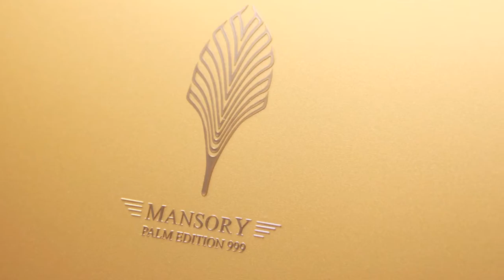2016 Mansory Rolls-Royce Wraith Palm Edition 999 Review Rendered Price Specs Release Date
AliExpress Best Products 2016 Mansory Rolls-Royce Wraith Palm Edition 999 Review Rendered Price Specs Release Date.

Based on the Rolls-Royce Wraith, Mansory showcases their Mansory Rolls-Royce Wraith Palm Edition 999 at the 2016 Geneva Motor Show. With just 9 being built, this is about as bespoke as it gets. After the official release earlier this year, we walked by the Mansory stand in Geneva to take a closer look at this golden finished Palm Edition 999.

In the flesh the matte gold in combination with the softer white on the Palm Edition 999 grabbed just as much attention as we imagined. The eyes are immediately drawn to the immense bonnet which features a custom Mansory Palm Edition 999 sculpture replacing the iconic Rolls-Royce spirit of ecstasy.